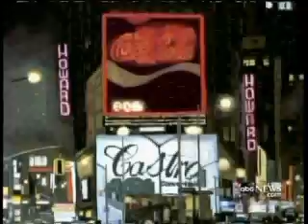ABC News Person of the Week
ABC News Person Of The Week Stephen Wiltshire, 27, can draw for hours in near-exact detail from memory